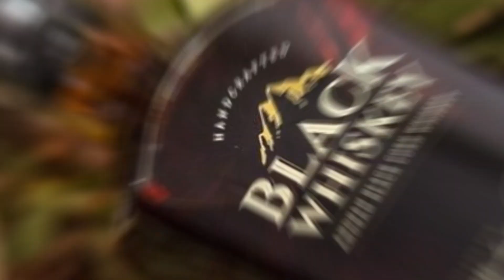¿Cuántas Variedades de Maíz Hay en Perú? 🌽🇵🇪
Conoce el mundo del maíz en la gastronomía peruana. En este emocionante video, exploraremos las múltiples variedades de maíz que se encuentran en el Perú y sus usos en la cocina tradicional. Desde el vibrante maíz morado, conocido por sus propiedades antioxidantes y su papel en la elaboración de la famosa chicha morada, hasta el sabroso maíz choclo, que acompaña platos emblemáticos como el ceviche y la pachamanca. También conoceremos el delicioso maíz tostado, perfecto como aperitivo o guarnición, y el versátil mote, utilizado en caldos y como acompañamiento. Además, aprenderemos sobre la fascinante preparación de la chicha de jora, una bebida fermentada tradicional en la región de Cajamarca.🌽🇵🇪

👉 Adquiere tu Propio Molinillo Victoria para granos de maíz con sujeción para mesa con tolva inferior

0:00 El País con más variedad de maíz del mundo
0:30 Maíz Morado
0:58 Maíz Choclo
1:35 Maíz Tostado
2:07 Mote o Maíz Pelado con ceniza o cal
2:40 Chicha de Jora con Maíz germinado